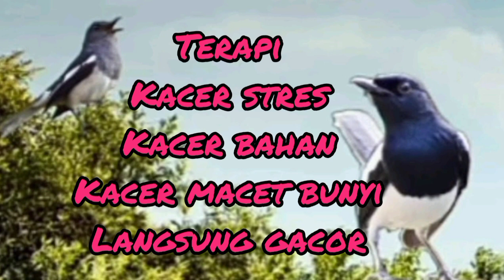30 MENIT TERAPI HARIAN KACER LANGSUNG GACOR